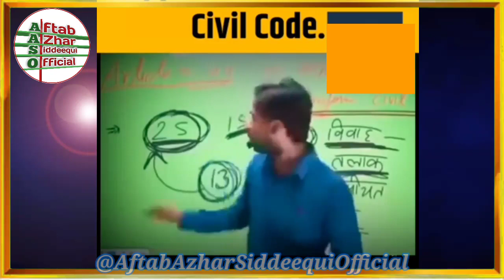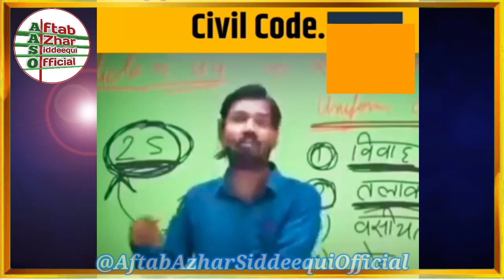Uniform Civil Code par Khan Sid ki Bakwas ka munh tod jawab।। UCC and Khan Sir ।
یونیفارم سول کوڈ پر مسلم پرسنل لاء کے خلاف خان سڑ کی بکواس کا منھ توڑ جواب
यूनिफॉर्म सिविल कोड पर खान सिड़ की बकवास का मुंहतोड़ जवाब।